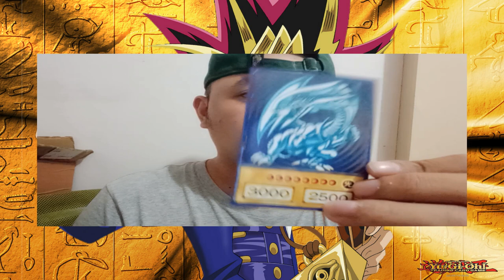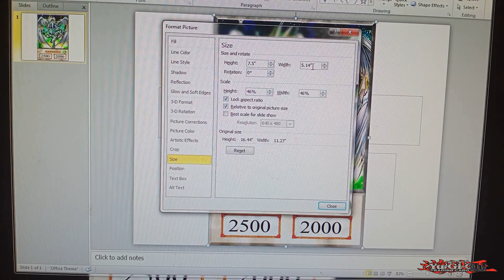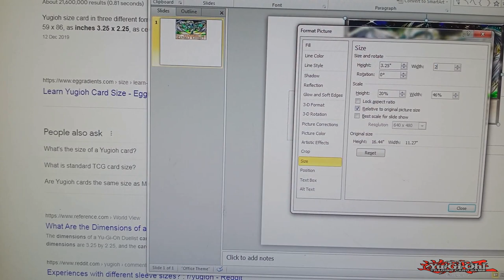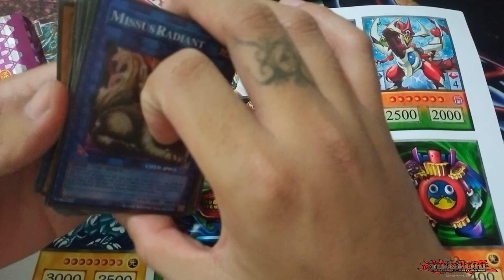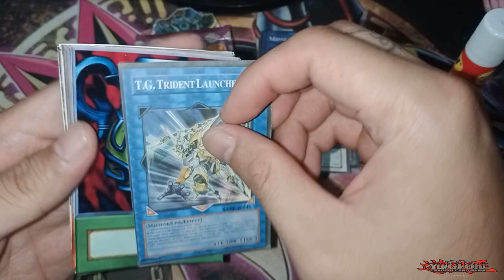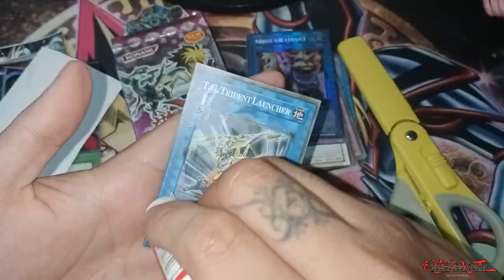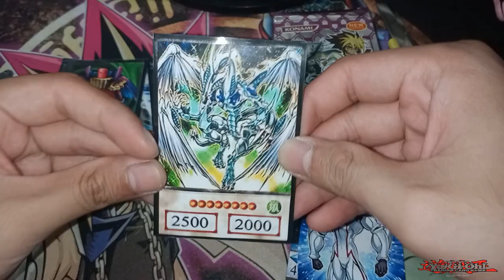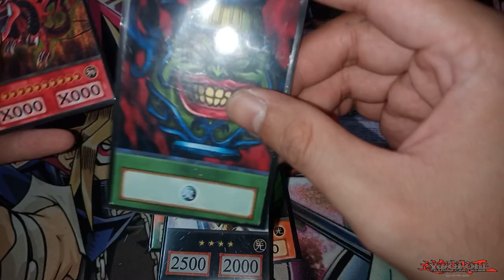HOW TO MAKE ANIME STYLE YU-GI-OH! CARD (TUTORIAL - DIY)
COME AND JOIN IN OUR FB COMMUNITY AND SHARE LOTS OF YUGI-OH STUFF.
TOURNAMENTS/SELLING/BUYING/SHARING MEMES/MAKING FRIENDS.